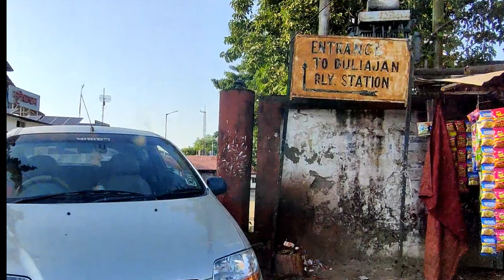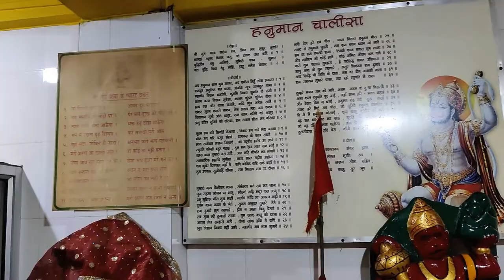Assam Diaries #1 : Duliajan - Ganesh Puja| Hari Milan Mandir | Travel Time #5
A visit to my birthplace. Time for some Puja vibes!! Travel with me in the lesser visited area of Assam, the gateway of Seven Sister states.

About Duliajan -

Duliajan is an industrial town located in Dibrugarh District in the upper north-east corner of India. The town is about 45 km east of Dibrugarh City. It is particularly known for its oil related industry, Oil India Limited, one of the country's largest oil and gas companies.
Duliajan derived its name from "Dulia" meaning "palanquin-bearers" of the Ahom kings and "Jan" meaning "a river stream". The Ahom kings, also known as Swargadeos, were very fond of hunting in the Upper Dihing forests. The Swargadeos would come by boats from their capital of Gargaon and Rangpur (in Sivasagar district) down the Dikhow river to the mighty Brahmaputra, then row upstream, enter the Dihing river and halt at the mouth of the stream near Tipling-Ghat in present-day Duliajan. The stream was a guiding pathway for the palanquin bearers of the Swargadeos. Thus, when a new oil town was constructed in this area, to honour the palanquin bearers, it became a natural choice for the historical name of Duliajan.

As per another legend, Dulia khel (a sub-community of Ahom) first settled on the bank of a small rivulet Duriajan which is in the village of Kachari Pathar. This Duriajan was used by the Dulia community and gradually people started calling the rivulet Duliajan. The entire town that mushroomed around the rivulet was then named after the same water body. After the Ahom king Suhanfa was killed in a conspiracy, according to prevalent custom those days, the ministers of Suhanfa’s cabinet selected his son Supinfa as his successor. Immediately after ascending the throne, Supinfa investigated the killing of his father and found one of his minister Laturban and his sons as the main conspirators. Swargadeo Supimfa then ordered that Laturban and his sons be beheaded for the heinous crime. Accordingly, on the banks of a small river, far away from the Ahom capital, the order was carried out. As the place was far from the capital and near to a river bank, the place came to be known as "Duroijan" where in the Assamese language duroi means "far distant" and jan means "rivulet". It is said from "Duraijan" the word Duliajan came in focus.

There is no official record about the exact date of declaration of the oil town as Duliajan. But it started initially with a nucleus of experienced personnel drawn from the Assam Oil Company (AOC) as well as Burmah Oil Company (BOC), the pioneer organizations of Digboi Oilfield. Oil India formally set up its own organization on 1 January 1962 to look after all aspects of drilling and exploration operations, with its headquarters at Duliajan, then known as Zaloni in the Nahorkatiya area.

The establishment of Duliajan oil town may be said to have brought about an era of petroleum industries in the district of Lakhimpur which then comprised the present districts of Dibrugarh and Tinisukia on the south bank and Lakhimpur and Dhemaji on the north bank of the river Brahmaputra. Since its establishment, this fast-growing town has been playing a vital role in the state’s as well as country’s economy.